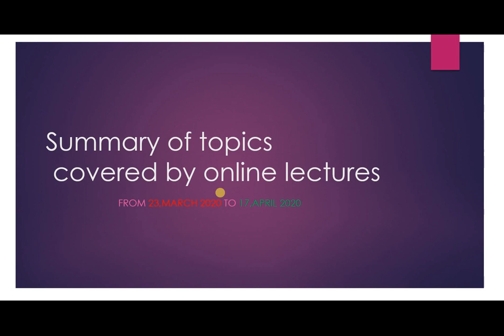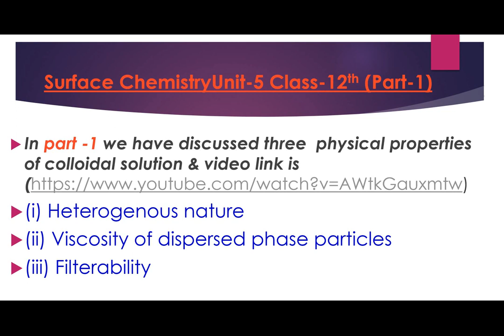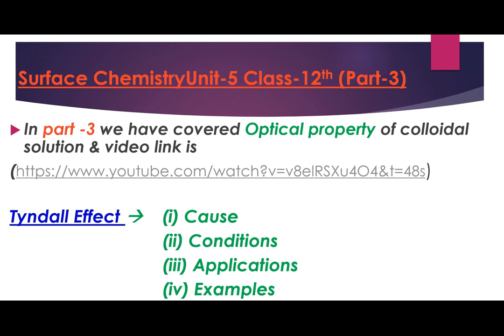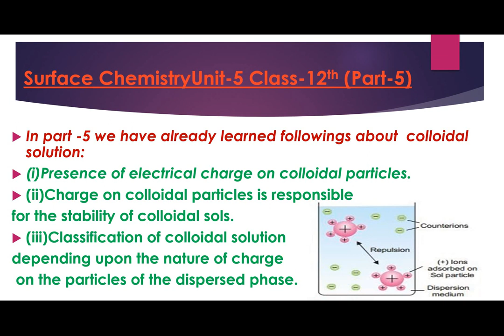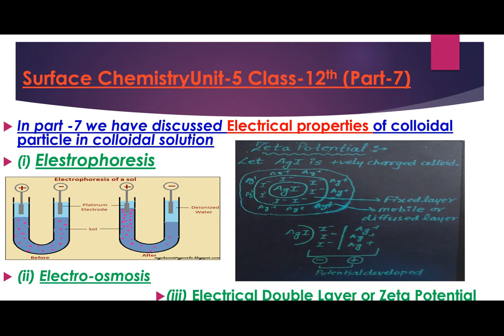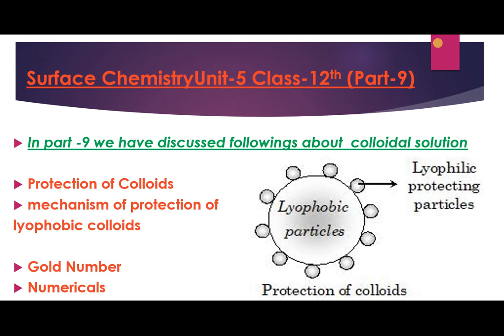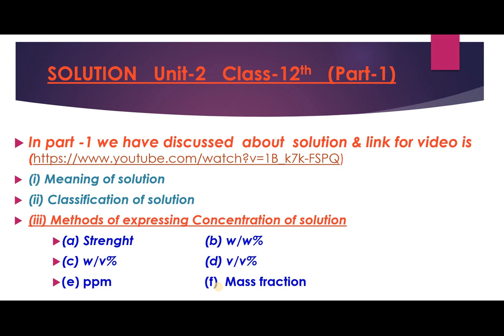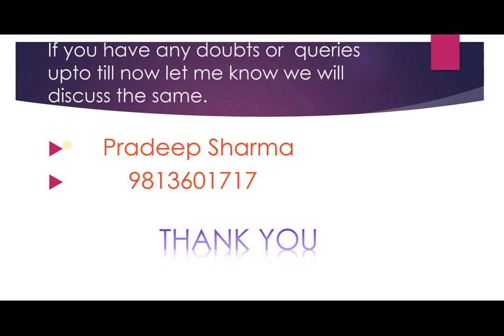CLASS XII CHEMISTRY summary of chemistry online lectures BY PRADEEP SHARMA